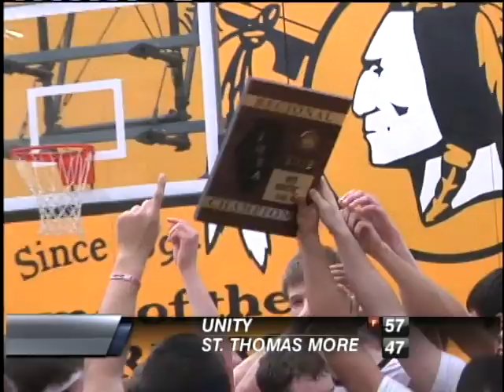Fast Break 15: February 24th